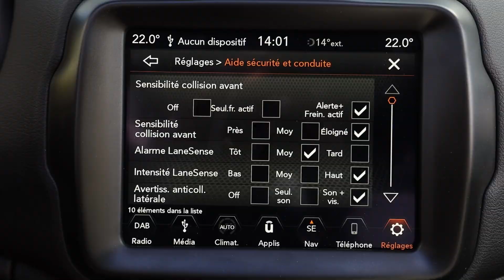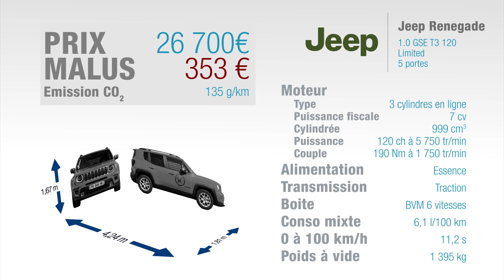Essai Jeep Renegade 1.0 GSE T3 120ch Limited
Pour en savoir plus sur ce suv Renegade consultez la page dédiée à cette Jeep sur le site Elite-Auto avec des fiches techniques, des vidéos, les prix neufs et mandataire.

Le Renegade, c'est le plus petit SUV de Jeep, le plus proche en taille d'un Captur ou 2008 même s'il mesure quand même 4,24 m de long, ce qui commence à être grand pour un « petit » SUV. Ce Renegade a été restylé en 2018 avec au programme, pour la partie esthétique, des retouches surtout sur la face avant et les feux diurnes ronds à LED autour des phares. L'autre grosse nouveauté est que pour la première fois, un modèle Jeep reçoit un 3 cylindres, en l'occurrence un 3 cylindres essence de 1 litre et 120 ch, uniquement disponible pour l'instant en boîte manuelle et avec deux roues motrices. C'est la version qu'on essaie ici en finition haut de gamme Limited.

L'intérieur avait déjà été retouché début 2018 avec un écran central agrandi et de nouveaux équipements, notamment en aides à la conduite et en connectivité. La partie supérieure a droit à des plastiques moussés, le design est original et l'équipement de cette version haut de gamme est plutôt complet mais les sièges en cuir à réglages électriques sont en option, de même que le grand toit vitré ouvrant à l'avant. A l'arrière, la banquette est fixe mais accueille très correctement deux adultes même assez grands grâce à une belle habitabilité. Idem pour le coffre, plutôt généreux pour le segment. Toutefois, pour ce dernier comme pour les places arrière, on pouvait espérer mieux vu l'encombrement de la voiture.

Ce Renegade, comme dit en introduction, est l'un des plus grands en encombrement de la catégorie, c'est aussi le plus lourd selon nos mesures avec plus de 1,4 tonne. Malgré cela, il est très agréable en châssis avec un bon compromis confort/comportement routier, assez dynamique tout en restant assez prévenant. Pour la partie 3 cylindres, le bloc est assez discret, peu vibrant. On avait peur avec le poids élevé et un couple inférieur à 200 Nm, mais ça va : on est dans la moyenne de la catégorie sur les accélérations et les reprises. Rien de folichons mais ça suffit au quotidien. Juste un bémol au niveau de la commande de boîte, pas très agréable, un peu lente. Mais dans l'ensemble, entre le bon châssis et les performances dans la moyenne, ce Renegade 3 cylindres est plutôt réussi.

Si le poids élevé ne nuit pas au comportement, il se rattrape en consommations : malgré la motorisation 3 cylindres, ce Renegade est l'un des plus gloutons de sa catégorie, et a d'ailleurs droit à un malus écologique alors que certains de ses rivaux y échappent. En tarif, le Renegade commence sous les 20000 € avec notre motorisation mais en finition Sport, notre modèle en finition Limited devenant cher en dépassant les 26000 € hors option. Jeep oblige, le Renegade existe aussi avec une transmission intégrale, mais uniquement avec le diesel de 140 ch et en boîte manuelle. L'addition débute alors à 28000 €.